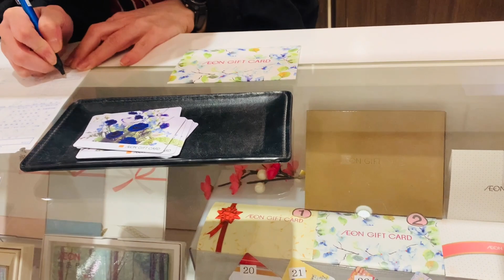OKAISHI/A RETURN GIFT/50% OR HALF VALUE FROM THE ORIGINAL GIFT 🎁 VALUE THAT YOU RECEIVED